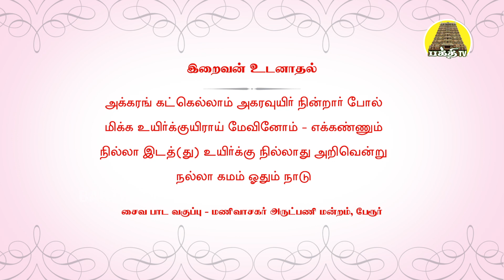உண்மைவிளக்கம் 02 | நீ யார்? | சைவ பாடவகுப்பு 03 | தியாகராசன் ஐயா | மணிவாசகர் அருட்பணி மன்றம்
பேரூர் மணிவாசகர் அருட்பணி மன்றம் சார்பாக சென்னையில் நடைபெற்ற சைவ பாடவகுப்பில் ஞானாசிரியர்.பவானி தியாகராசன் ஐயா "உண்மைவிளக்கம் - நான் யார்? " என்ற தலைப்பில் ஆற்றிய விளக்கவுரை